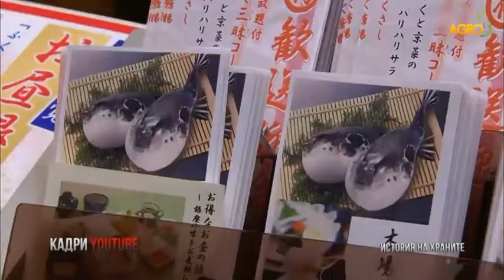История на храните: Опасният деликатес, автор Алеко Дянков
Какво кара някои хора да ядат съвсем съзнателно опасна за живота храна